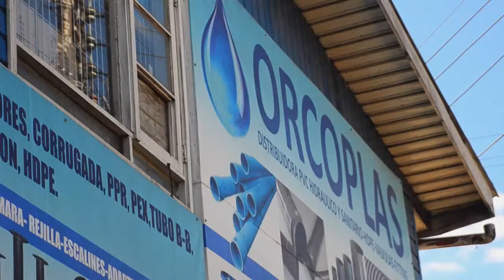ORCOPLAS _2471418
ORCOPLAS es una empresa ubicada en la ciudad de Puerto Montt, donde nos hemos caracterizado por comercializar productos de plástico, brindando todo nuestro conocimiento y apoyo para que nuestros clientes sigan desarrollándose en las diferentes industrias de la región. Contamos con la mejor experticia que hemos logrado a través de los años y la mejor calidad en productos de PVC, PPR , HDPE, Válvulas, fierro fundido y pex. Encuéntranos en nuestra página web y conoce todas nuestros servicios.